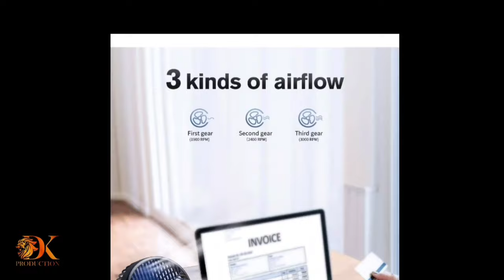Mini Fan Product Review | Best Fan for Laddu Gopal | product1 | Products by DK | Amazon's Choice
12 volt dc mini fan,
4v dc mini fan,
12 volt mini fan,
011 dynamic mini fan setup,
3 in 1 mini fan,